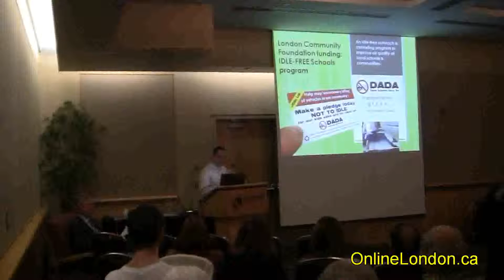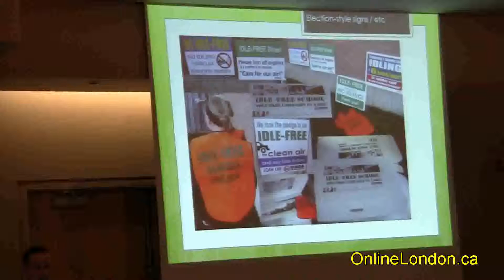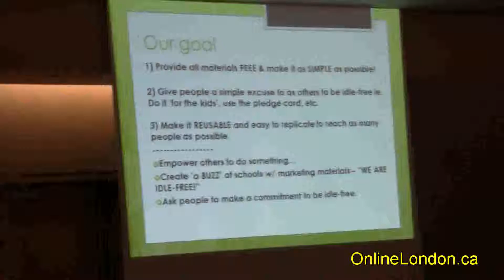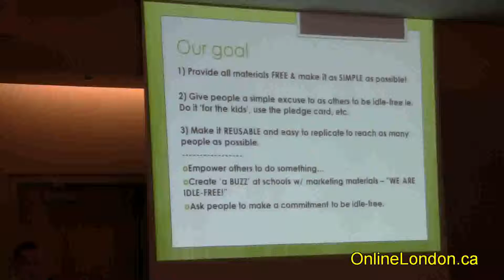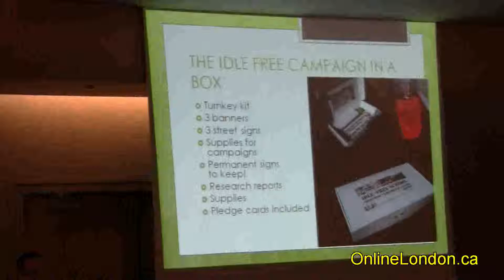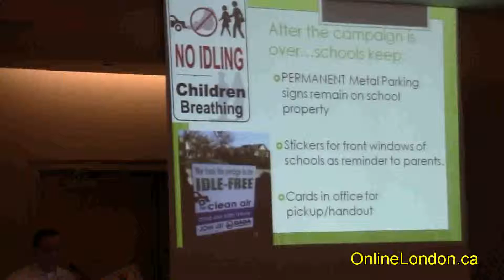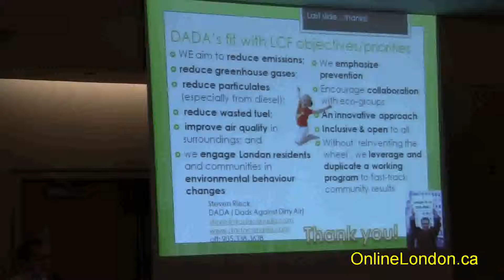2010/11/24 - CAC - DADA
On 2010/11/24 the London Community Foundation held a "Dragon's Den" type of Clean Air Challenge in order to determine which of a final list of applicants would receive funding. This was the presentation by Dads Against Dirty Air (DADA).